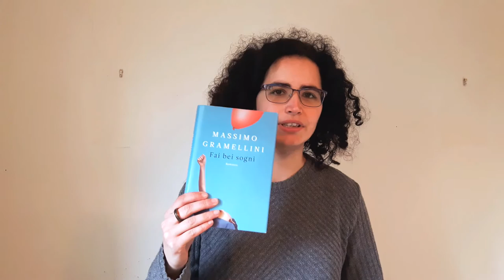Topi di biblioteca 📚 - Recensione di Fai Bei Sogni di Massimo Gramellini - Libro vs Film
COMPRA Fai Bei Sogni (libro)
COMPRA Fai Bei Sogni (film)